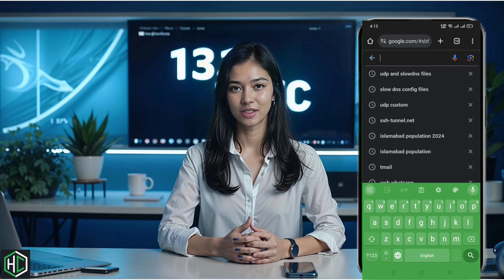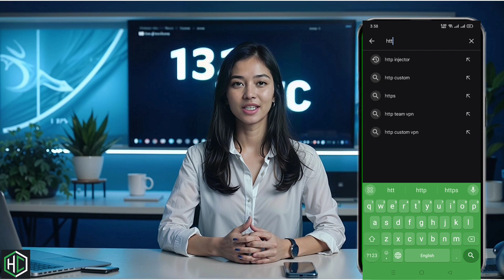How to Create 30-Day Premium Config File and Set It Up on HTTP Custom VPN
In this video, learn how to create a 30-day premium UDP config file and set it up on the HTTP Custom VPN app for a secure, fast, and unlimited internet connection. Follow our simple and step-by-step guide to get started with your premium VPN configuration.

What you'll learn:

How to create a 30-day premium UDP config file using UDP Custom.

Importing the config file into HTTP Custom VPN.

Setting up a fast and secure VPN connection.